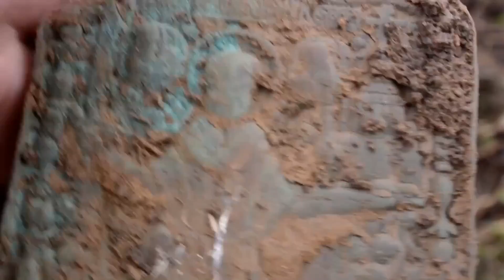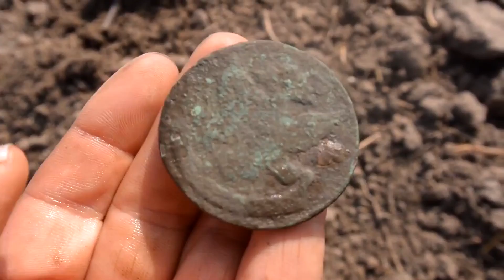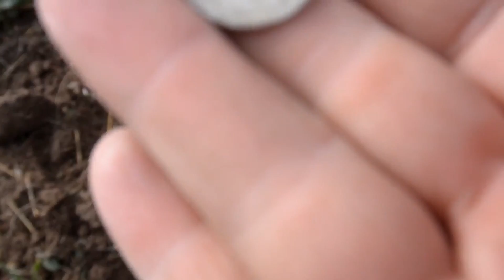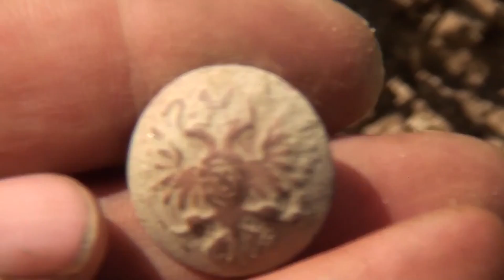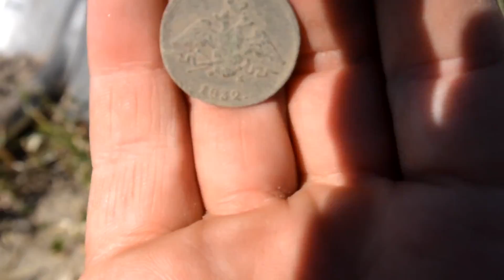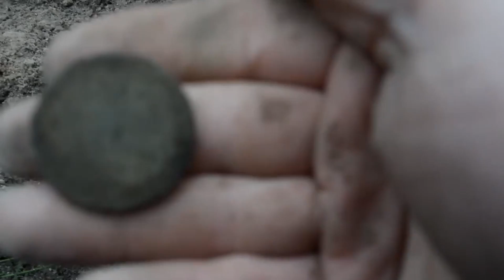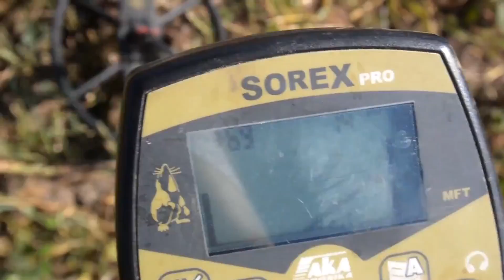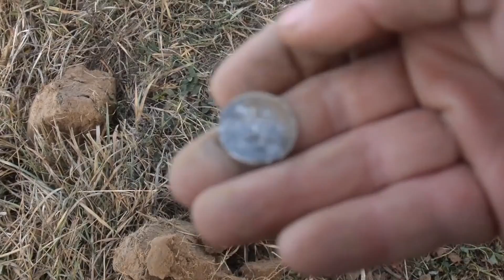ЛУЧШИЕ НАХОДКИ СЕЗОНА. КЛАДОИСКАТЕЛЯМ!